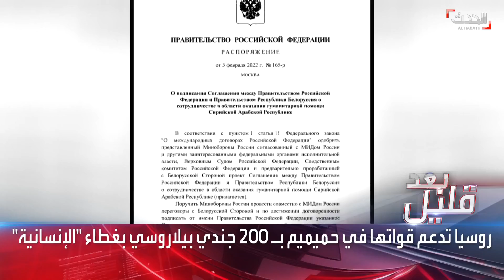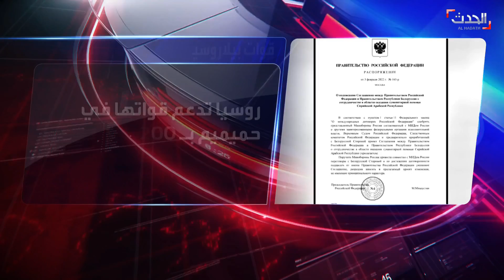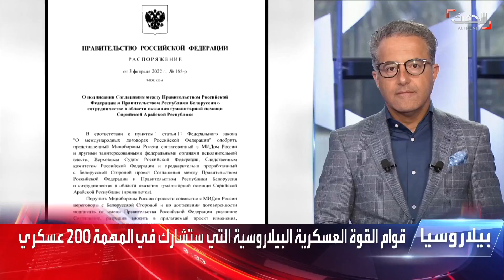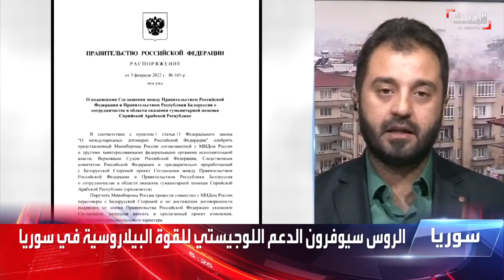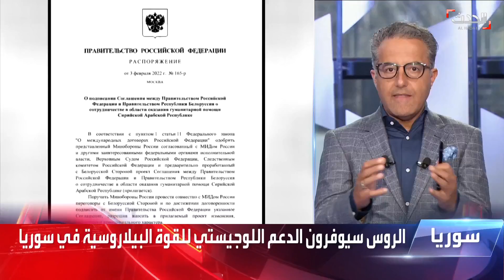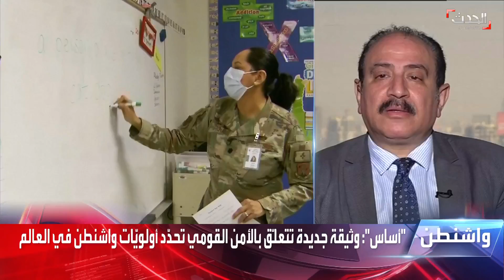ستوديو الحدث | قتلى وجرحى بعد اضطرابات في مخيم الهول.. وجمهوريون يهددون بعرقلة الاتفاق مع إيران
ستوديو الحدث | الثلاثاء 8 فبراير 2022